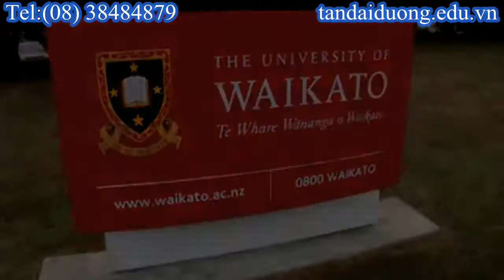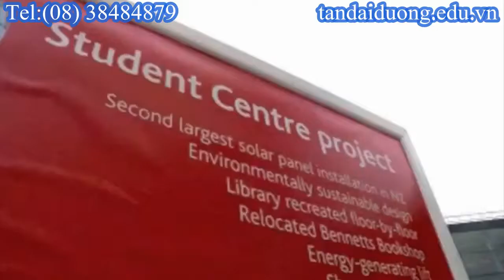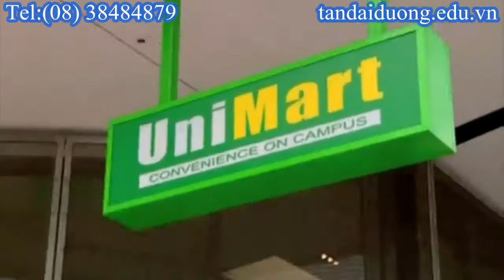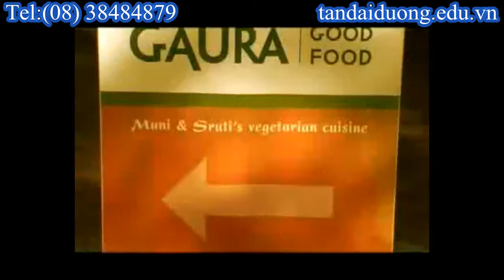Dịch vụ du học New Zealand tìm hiểu về trường Waikato University